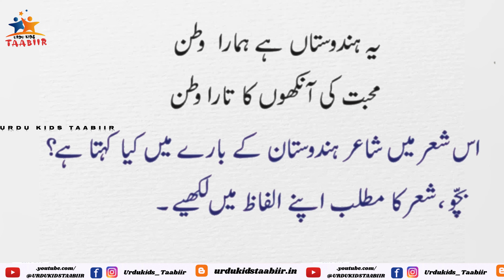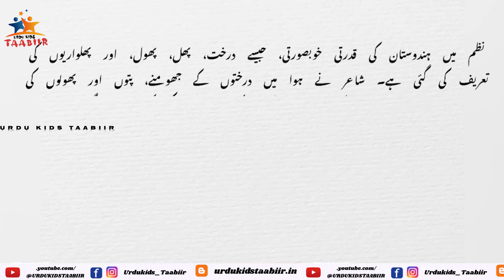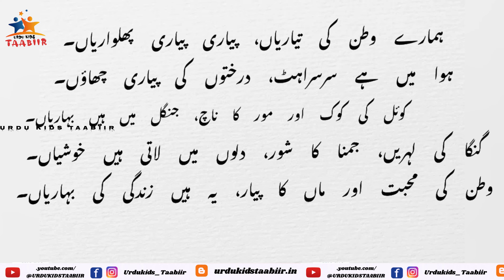STD 07 Urdu پیارا وطن/Module 4 /KERALA URDU READER/New textbook2024#activity-3,4,5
list=PLhxqKWFTi884UISnpb7dpSEArXBzvp3

std 7 urdu online class urdu online class 1
7 class urdu 2024